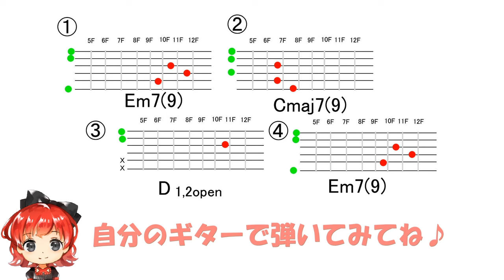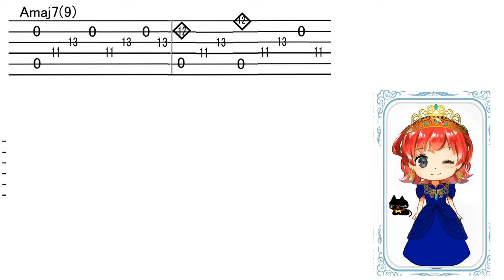あなたのギターがきれいに響くオープンハイコードの進行 Em7(9) Amaj7(9) アコギ演奏